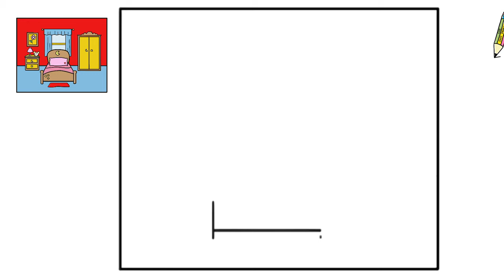How to Draw Kids Bedroom - Easy Drawing and Coloring Step by Step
How to Draw Kids Bedroom - Easy Drawing and Coloring Step by Step, Bedroom ki Drawing,
एक क्यूट बेडरूम आसानी से कैसे ड्रा करें, DIY Cute Bedroom Drawing: A Step-by-Step Guide,
Learn to Draw a Cozy Bedroom in Simple Steps, Drawing and Coloring a Cute Bedroom: A Beginner's Guide, How to Create an Adorable Bedroom Drawing from Scratch, Easy and Fun Bedroom Drawing Tutorial for Kids and Adults,
Step-by-Step Guide to Drawing a Cute and Inviting Bedroom,
Discover Your Inner Artist with this Simple Cute Bedroom Drawing Tutorial,
Create Your Dream Bedroom on Paper, A Drawing Tutorial,
Fun and Easy Way to Learn How to Draw a Cute Bedroom,
Transform Your Doodles into a Cute and Colorful Bedroom Drawing,

cómo dibujar una habitación linda fácilmente,
comment dessiner une chambre mignonne facilement,
wie man leicht ein süßes Schlafzimmer zeichnet,
かわいい寝室を簡単に描く方法,
كيفية رسم غرفة نوم جميلة بسهولة,
como desenhar um quarto fofo facilmente,
귀여운 침실 쉽게 그리는 방법,
come disegnare una camera carina facilmente,

cute drawing,
drawing tutorial,
drawing easy,
drawing art,
drawing and coloring,
Draw,
Drawings,
Basic Drawings,
Simple Drawings,
Drawings Lessons,
Line Drawings,
Cute Drawings.
Easy Drawings,
Simple Drawings,
Kids Drawings,
Dibujar,
Dibujos,
Dibujos básicos,
Como dibujar,
Dibujos Sencillos,
Cómo colorear,
Cómo colorear,
Dibujos bonitos.
Dibujos Sencillos,
Dibujos Sencillos,

Desenhar,
Desenhos,
Desenhos básicos,
Como desenhar,
Desenhos Simples,
Como colorir,
Como colorir,
Desenhos bonitos.
Desenhos fáceis,
Desenhos Simples,
Desenhos infantis,

Dessiner,
Dessins,
Dessins de base,
Comment dessiner,
Dessins simples,
Comment colorier,
Comment colorier,
Dessins mignons.
Dessins faciles,
Dessins simples,
Dessins d'enfants,

Disegnare,
Disegni,
Disegni di base,
Come disegnare,
Disegni Semplici,
Come colorare,
Come colorare,
Disegni carini.
Disegni facili,
Disegni Semplici,

Рисовать,
Рисунки,
Основные чертежи,
Как рисовать,
Простые рисунки,
Уроки рисования,
Чертежи,
Как раскрасить,
Как раскрасить,
Симпатичные рисунки.
Легкие рисунки,
Простые рисунки,
Детские рисунки,

رسم،
الرسومات،
رسومات أساسية ،
كيف ترسم،
رسومات بسيطة
دروس الرسم
رسومات الخط ،
كيف تلون ،
كيف تلون ،
رسومات لطيفة.
رسومات سهلة
رسومات بسيطة
رسم سهل جدا ،
رسومات للمبتدئين ،
رسومات الاطفال

चित्र,
आसान चित्र
सरल चित्र,
ड्राइंग क्लास,
रेखा चित्र,
कलर कैसे करे,
प्यारा चित्र।
आसान चित्र,
सरल चित्र,